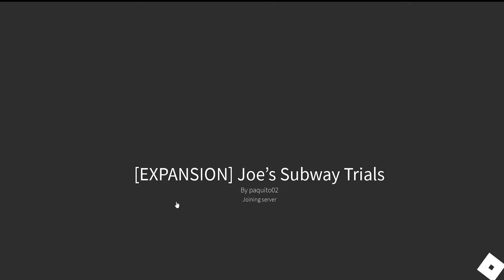Johny Shows Joe's Subway Trials Roblox Train Game Path & Redbird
Hi guys! in this video of Johny Shoes Roblox train games we play the mta subway train game called Joe's subway Trials. This mta roblox subway train game has different mta trains like the path subway train and a redbird mta train. The game has several train stations that you can spawn to. we start off buying a metrocard and checking out the subeay train station. we then spawn an mta subway train and drive it and ride it. we derail the train and spawn an mta path train. we spawn a redbord and crash the path train with the other subway train.

watch our piggy in real life vide!